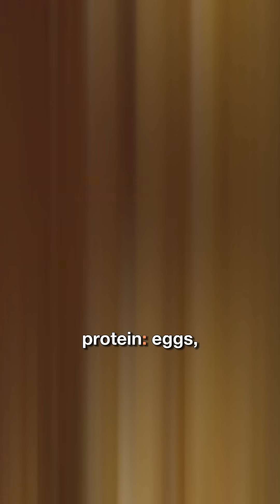Do You Need More Protein as You Age?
Aging = muscle loss (sarcopenia). The fix? More protein, not less.

💪 Older adults need 1.2–1.5g per kg of body weight (almost double the younger recs).
🍳 Spread protein through the day, eggs, fish, yogurt, lentils, quinoa.
It’s not just about muscle, it’s about strength, energy & longevity.

👉 Prioritize protein, protect your future.